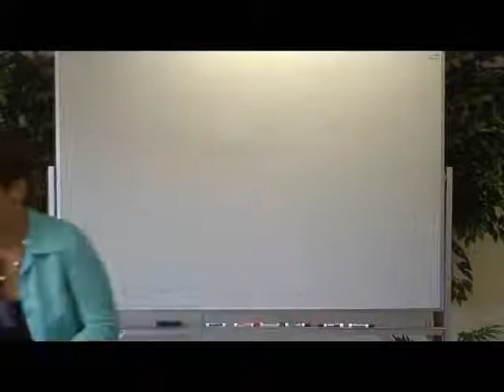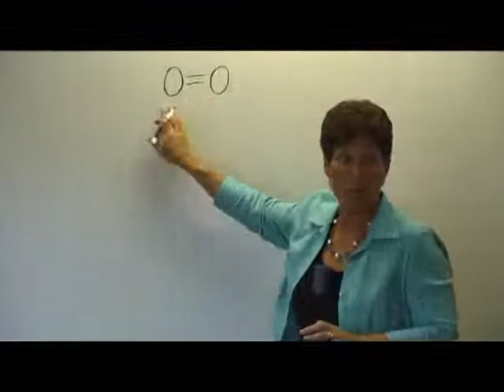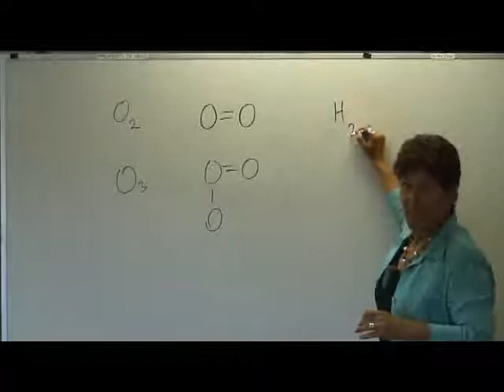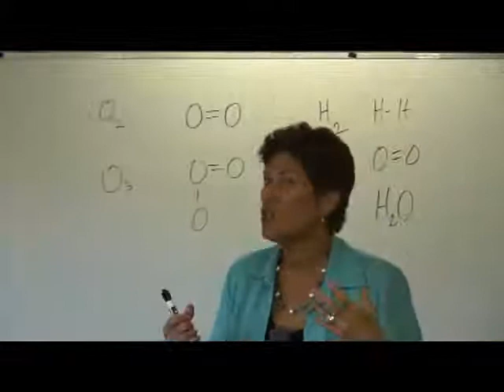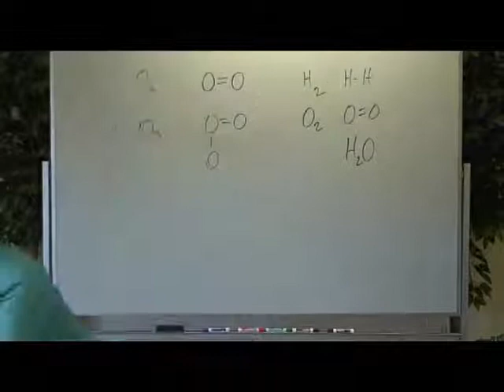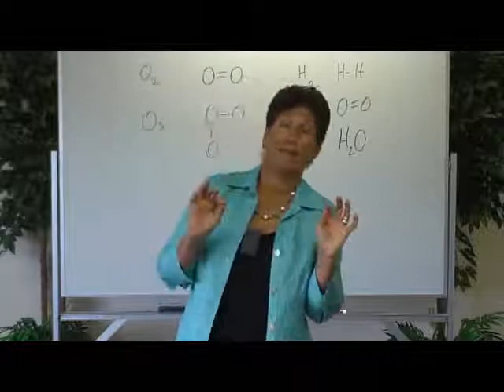Sample Physical Science Class 1, Part A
This "Online Class Session" once is to be viewed once you have completed "Prep for Class 1".